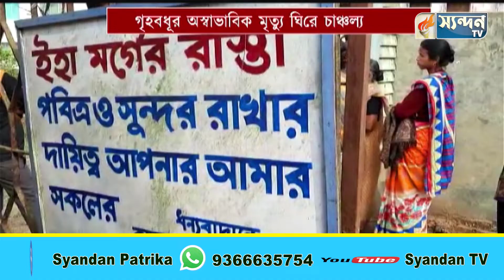গৃহবধূর অস্বাভাবিক মৃত্যু ঘিরে চাঞ্চল্য